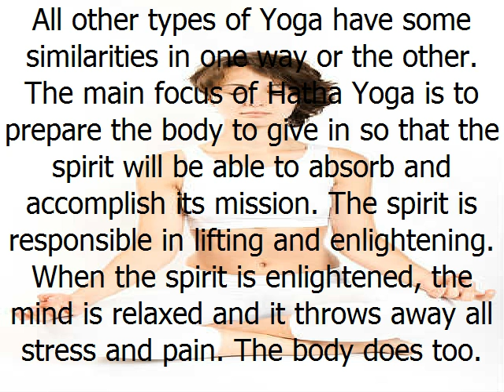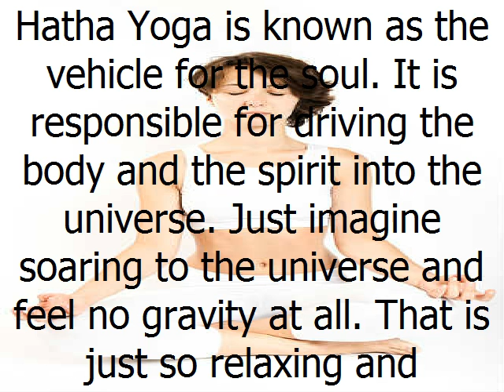hatha yoga 2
People who do Hatha Yoga combine the stretching exercises of asanas into their practice. It includes the mental concentration and breathing techniques.